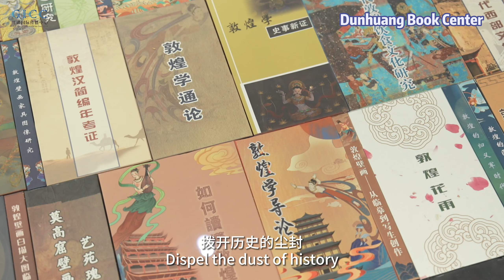Dunhhang book center, it's not just a bookstore, but a sea and soil of Dunhuang culture.